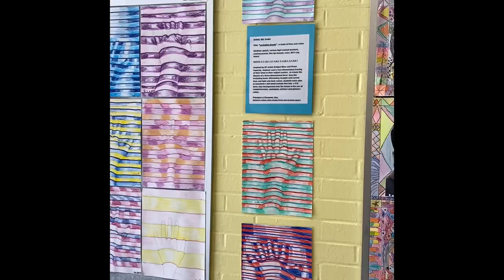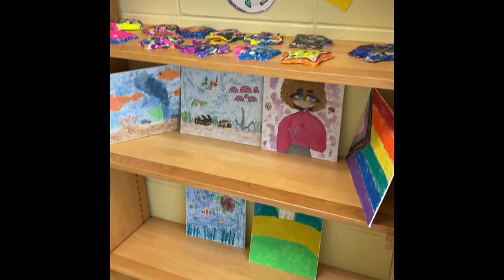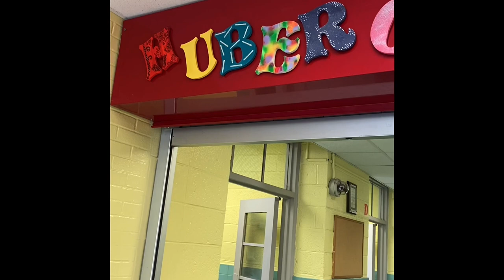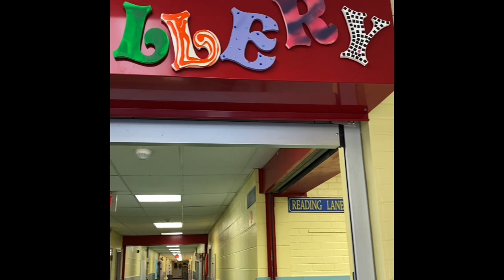The Huber Art Gallery: Mrs. Phemsint's Final Art Gallery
Special thanks to Mrs. Kelly O'Connor for creating this video.